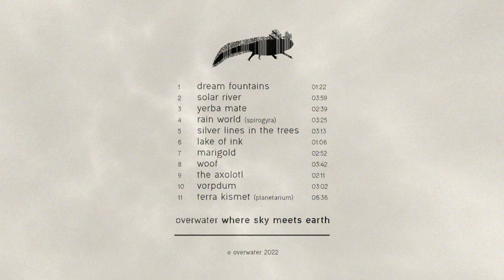overwater - The Axolotl (Official Visualizer)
This album is a love letter to fantasy and nature.

thank you for listening and supporting me. consider sharing.
an even bigger thanks to lordmikko and my father, who helped with album artwork.
- overwater